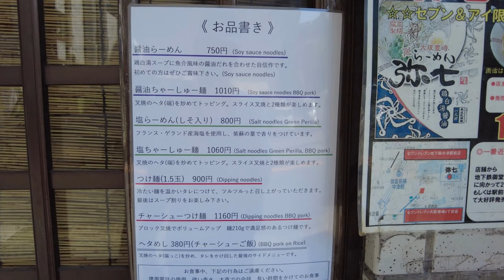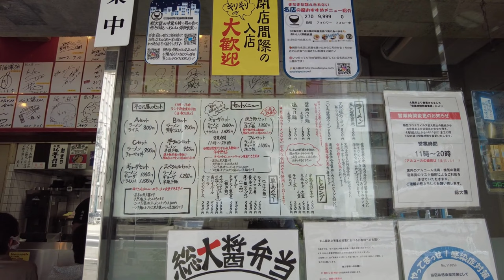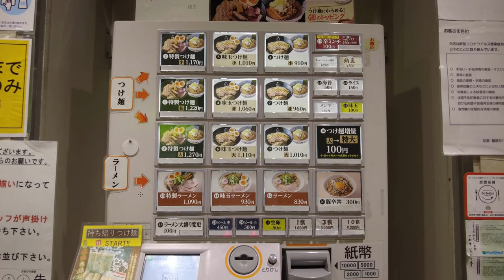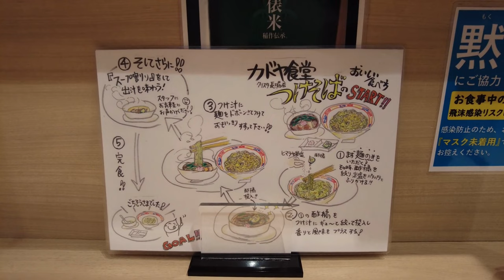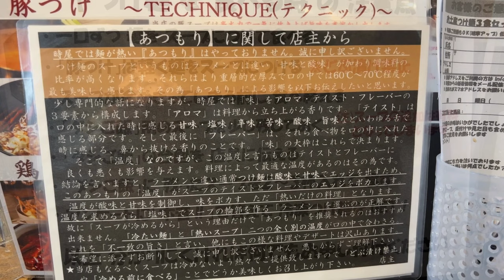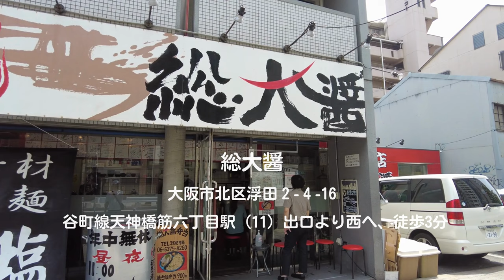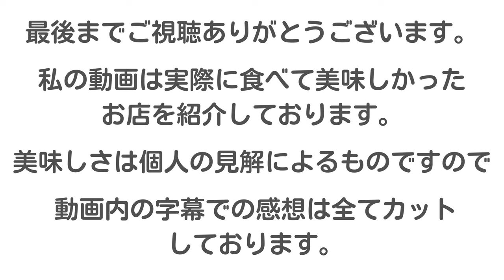【大阪つけ麺】旨すぎる大阪つけ麺店５選 2023年上半期 保存版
私的に旨いつけ麺屋さん５軒を選びました。

00:01　弥七
01:28　総大醤
02:06　たけ井
03:25　カドヤ食堂
04:17　時屋レスポワール
05:16　ダイジェスト
05:49　次回予告

定期的にUPしていきますので、